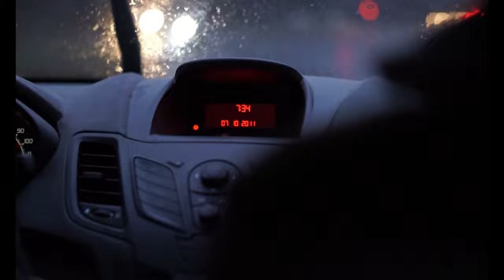Stereolab — Tempter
Original video directed and edited by Greg Benson. ~1/11/2022.  Original music by Stereolab.  Best experienced with headphones.  Music is the sole property of Stereolab. Special thanks to the following for photo and video contributions: Malibi 75, gusat silviu, Kelly, Danielle Reese, cottonbro studio, Vasilii Kovbasiuk, Lars Mai, Ruvim Miksanskiy & WARLEY VENANCIO.  (Watch in 4k as this provides the best performance).